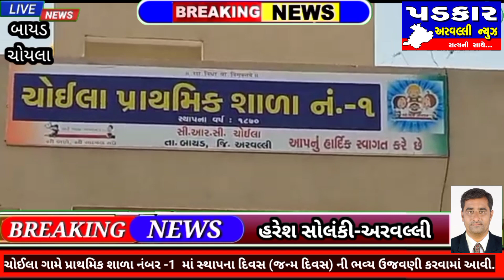🌹ચોયલા ગામ પ્રાથમિક શાળા નંબર-1 માં સ્થાપના દિવસ (જન્મદિવસ) ની ઉજવણી કરવામાં આવી..